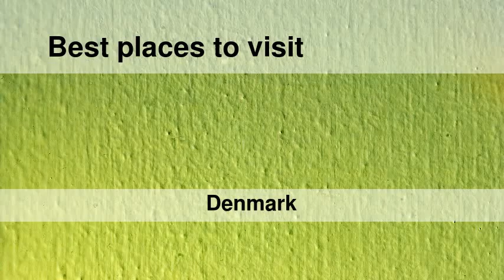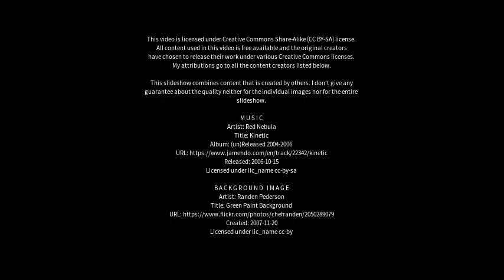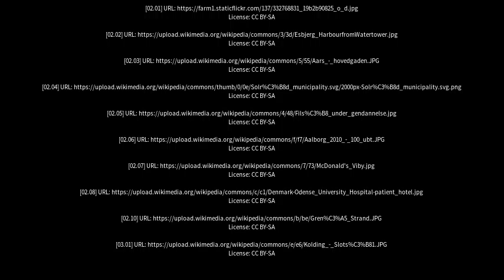Best places to visit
Best places to visit - Solrød (Denmark) Best places to visit - Slideshows from all over the world - City trips, nature pictures, etc.